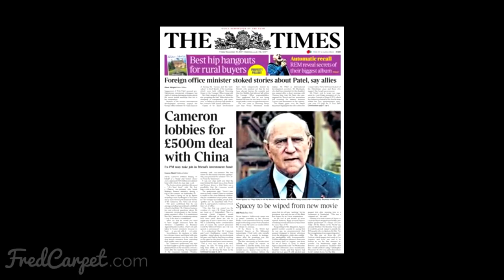Alles Geld der Welt: Ist die Spacey-Plummer-Scott-Nummer eine Posse? | STEVIELEAKS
Diese Woche dreht sich bei Steven Gätjen alles um die Golden Globes-Nominierungen, die am Montag bekanntgegeben wurden. Und auch wenn er ein großer Fan des Golden Globe Awards ist, eine Sache kann er wirklich nicht verstehen. Nämlich die Nominierung von Christopher Plummer für seine Rolle in Ridley Scotts neuem Film ALL THE MONEY IN THE WORLD. Beziehungsweise für seinen Einsatz als Ersatz von Kevin Spacey, der von Ridley Scott wegen den im Raum stehenden sexuellen Belästigungsvorwürfe aus dem Film herausgeschnitten wurde...

Aber was haltet ihr davon, Ridley Scott und Christopher Plummer für einen Golden Globe Award zu nomieren? Hat es für euch auch einen komischen Beigeschmack? Schreibt eure Meinungen in die Kommentare!

Filminfo:

ALLES GELD DER WELT
Originaltitel: All the Money in the World (2017)
Genre: Biografie, Krimi, Drama
Lauflänge: 132 Minuten
Cast: Michelle Williams, Christopher Plummer, Mark Wahlberg, Timothy Hutton, Charlie Plummer
Regie: Ridley Scott
Drehbuch: David Scarpa, John Pearson
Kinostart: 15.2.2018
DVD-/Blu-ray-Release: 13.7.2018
Streaming: MagentaTV; diverse VoD-Anbieter